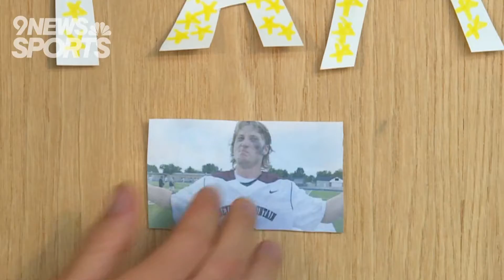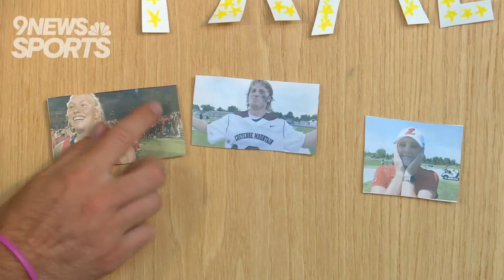Prep Rally Honor Roll (7/6/21)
Check out the best reactions from Colorado high school athletes so far in 2021!